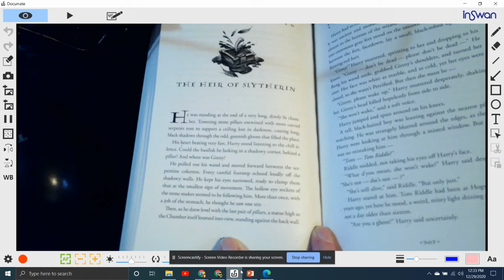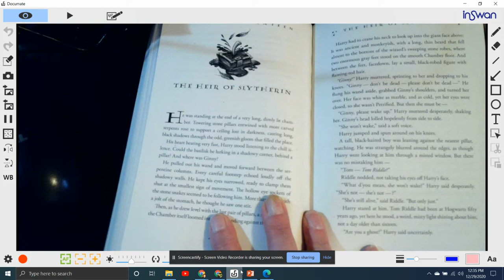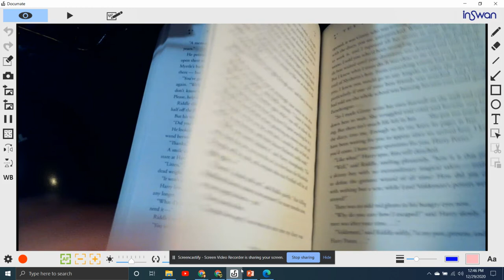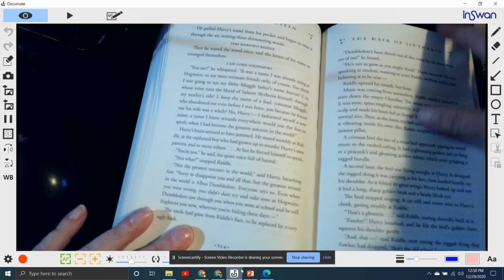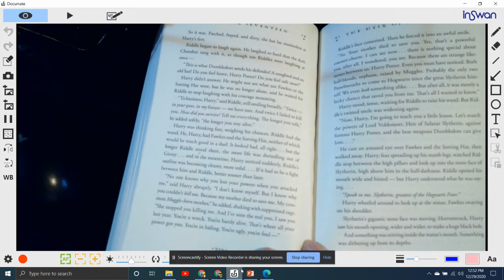Chamber of Secrets Chapter 17 Part 1